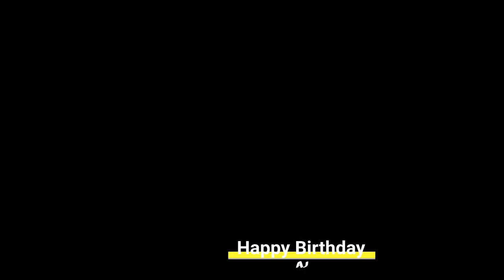Sugod Bahay!| Laughtrip & Emotional!! | Surprising them by giving food on My Birthday| AJ Cueto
In this video, it was my birthday. You'd expect to receive many gifts from family and friends and plan to have a huge birthday party but as there was Covid, we decided to bring the party to them instead and give some food as our gift to them. Making those who you truly love and who truy love you, happy is one of the greatest sensations you can probably ever receive in your life. Shout out to my friends who I've known for 9 years who helped deliver.